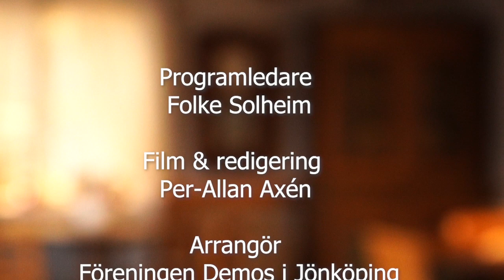Personligt från Kroatorpet, Dan Ekström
Folke Solheim intervjuar Dan Ekström, evangelist, musiker, pådrivare och mycket mer. Platsen är Kroatorpet, Huskvarna. Film och redigering Per-Allan Axén. Arrangör föreningen Demos Jönköping.